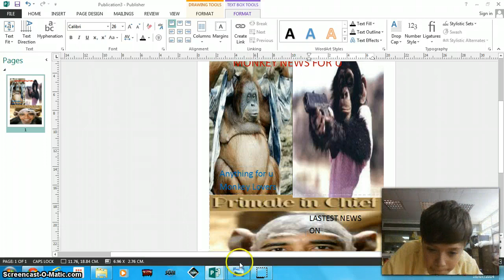My Cartwheel attempt- this is a pro video for you guys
don't say i am not a pro because i am a pro because  i do gym